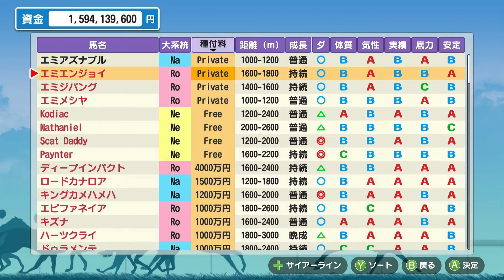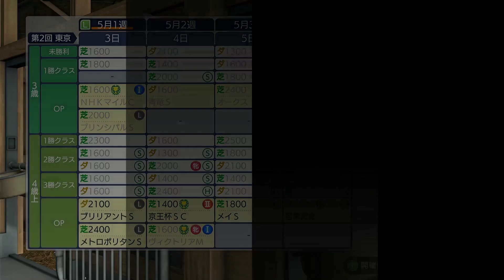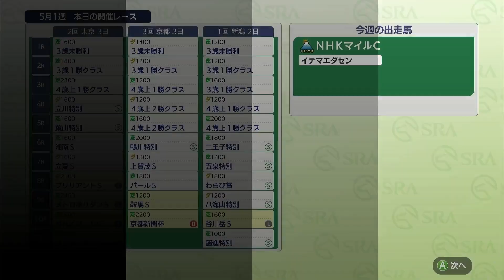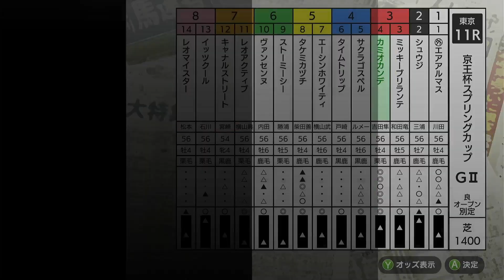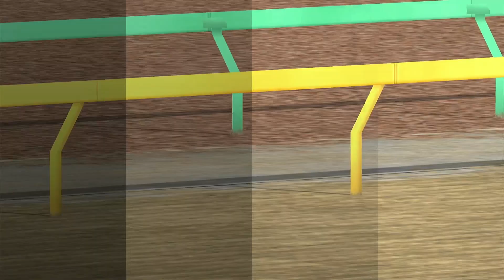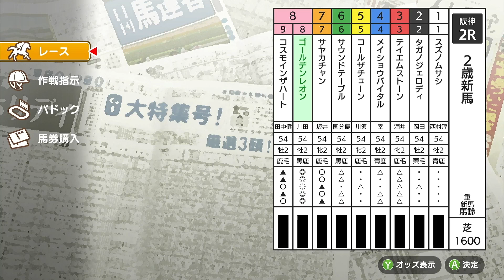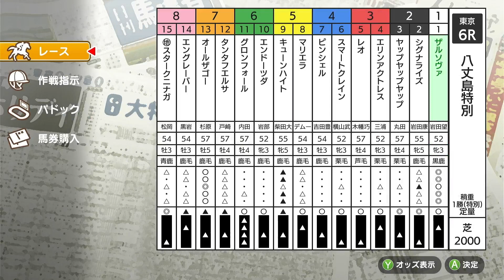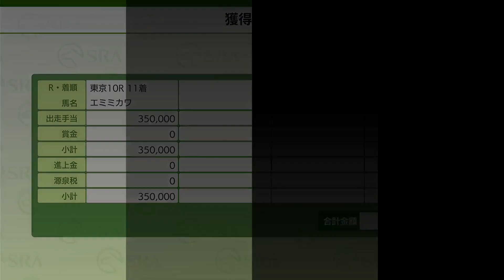#247 【スイッチ版ダビスタ】日本ダービーに挑む♪